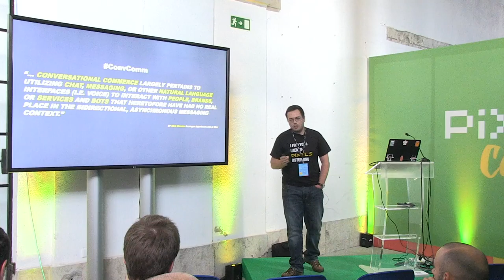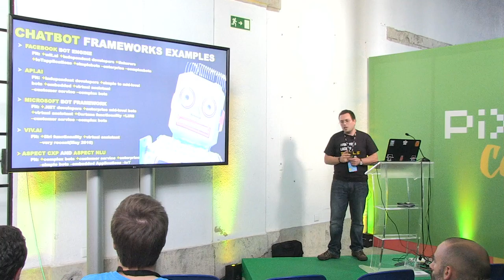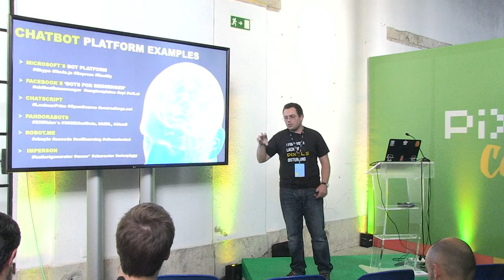Getting Ready for the New Digital Architectures for Conversational Commerce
Chriss Messina from Uber coined the term conversational commerce in 2015 to describe the intersection between app messaging and commerce. Funny stories are happening with bots when applied to business concerning maturity, security and misunderstandings.